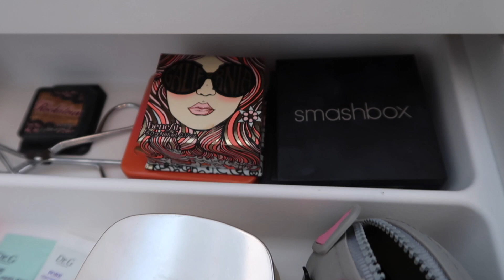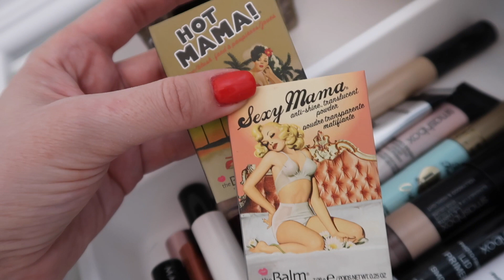MOJA ORGANIZACJA KOSMETYKÓW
🚕🚕🚕🚕  Darmowy przejazd   !!! 🚕🚕🚕🚕
Jeśli chcesz dostać pierwszy darmowy przejazd od ubera ( o wartości do 15 zł ) użyj kodu uberszusz